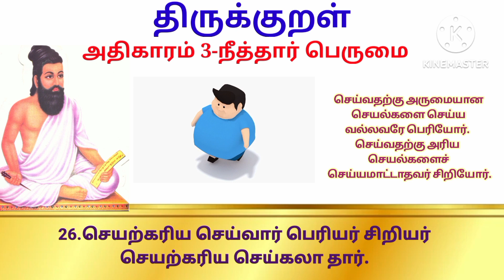திருக்குறள் 26@செந்தமிழின் இனிமை